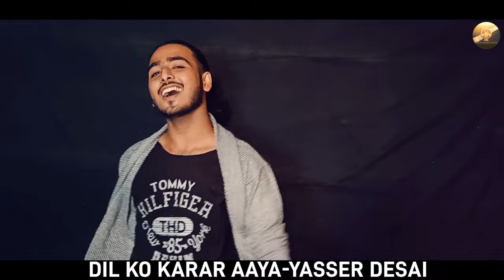The Kid LAROI, Justin Bieber - STAY (SING OFF), ARORA PRODUCTIONS , VIRALINSTAREELSONGS , DHOL MIX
Arora Productions presents you a Sing Off Part 2
Hope you will like our Videos

Show your love and support towards this video Road To 10K views and 10K Subscribers. SING OFF Part 2 COVER BY ARORA PRODUCTIONS.

Directed By :- Arpit Arora
Singers :- Pawandeep Sharma, Himanshu Souda, Ankur Kohli, Mohit Souda.

Track based on
2.) ManikeMageHithe මැණිකේමගේහිතේ-Cover in 4 Language Yohani ft.Arora Productions MashupCover Link 3

SONGS:-
01.) stay - kid laroi
02.) I'll be waiting-arjun
03.)  Kabhi jo badal-arijit
04.) Man mera-rajeev khandelwal
05.) Tere bin-Nusrat fateh ali khan
06.) Ranjhana-a. R rehman
07.) Dil ko karar aaya-yasser desai
08.) Peaches-justin bieber
09.) Mai hu sath tere-arijit
10.) Talking to the moon-bruno Mars
11.) Ma belle-ap dhillon
12.) Dil ko karar aaya-yasser desai

Concept By- Team ARORA PRODUCTIONS
Arpit Arora (Director & Founder)
Nand Kishore {Co. Founder}
Himanshu Souda {Manager (Music Production)}
Pawandeep Sharma {Manager (Video Production)}